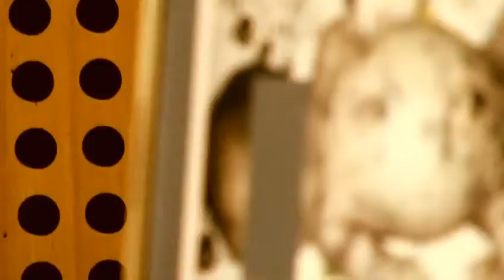Sporchi da Morire - Trailer Italiano